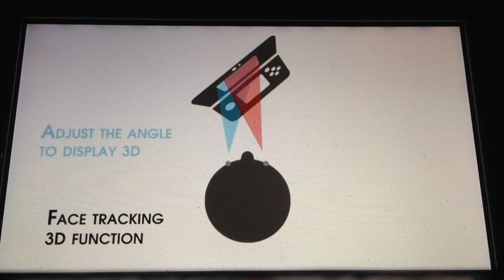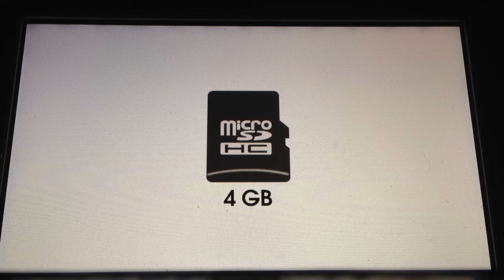My Reaction to the Nintendo Direct New 3DS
Here I react to the new 3DS and some of the games